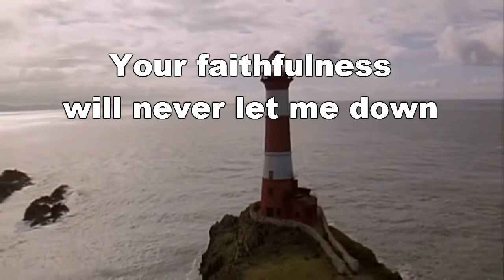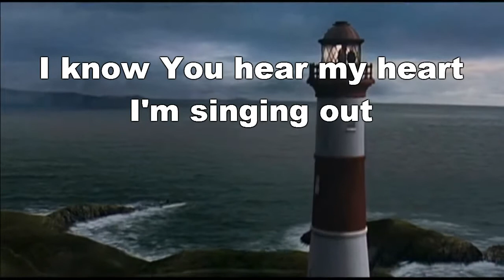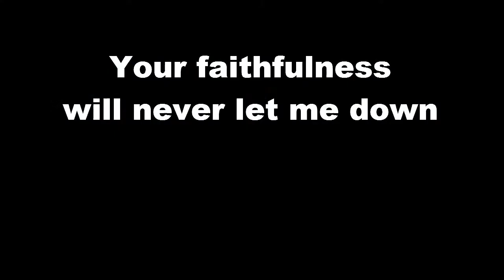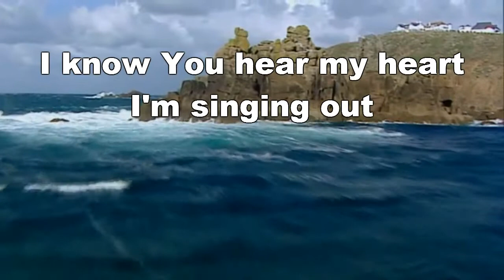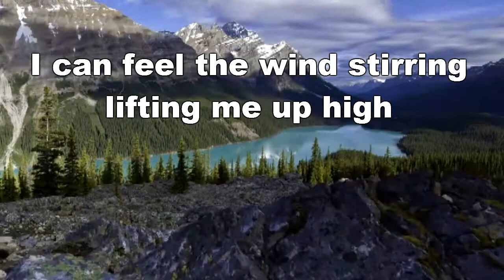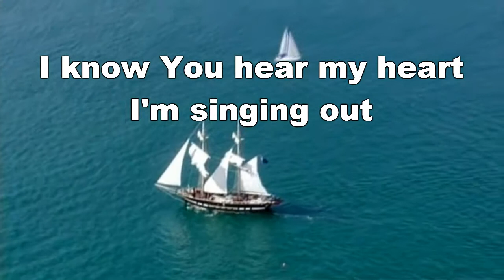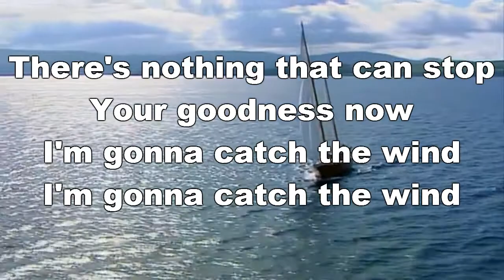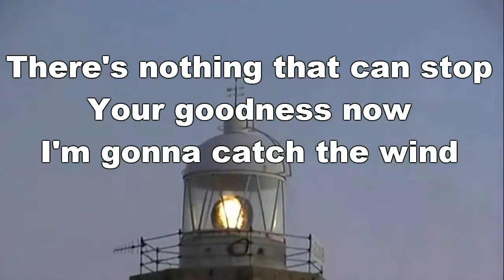Catch the Wind with lyrics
Jonathan David & Melissa